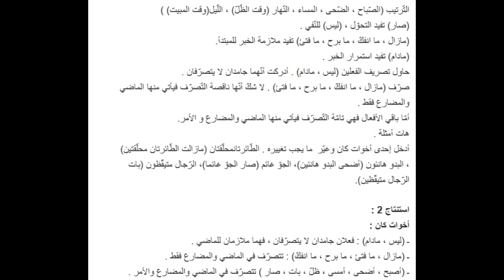تحضير درس كان وأخواتها في اللغة العربية للسنة الأولى المتوسط